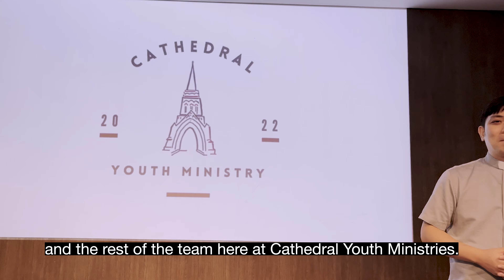32 Questions with Cathedral's Youth Ministry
| SAC Cares ❤️ Need pastoral follow-up?